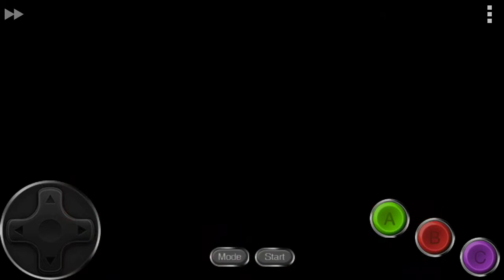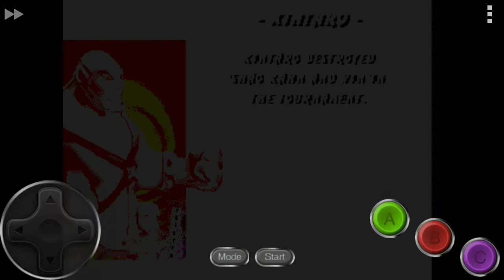(5125) Ultimate Mortal Kombat Trilogy - Kintaro (Completo) DESCRIÇÕES ABAIXO 👇